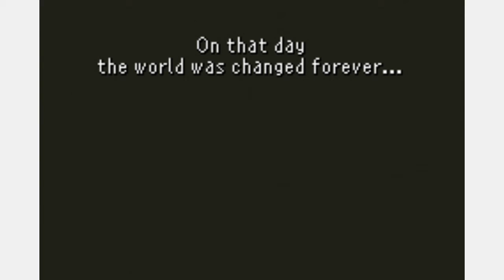Final Fantasy 6 - Ultima Weapon and World of Ruin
Ñòthïñg štáñdš ágáïñšt thè Íñvïñçïßlè 𝓒𝓱𝓪𝓼𝓮.